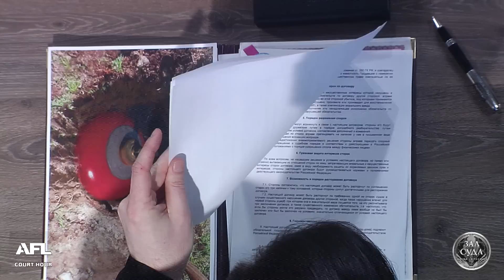Зал суда. Битва за деньги. Новый дом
Купив новое жилище, мужчина обнаружил в нем массу недостатков. Бывший хозяин их исправлять отказывается, уверяя, что обо всех минусах предупреждал заранее. Смотрите дело "Новый дом".